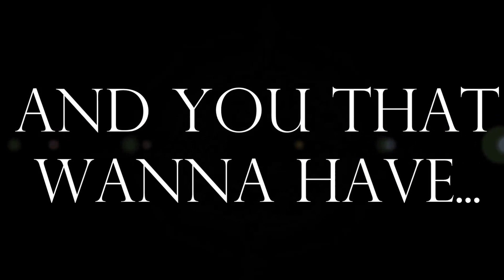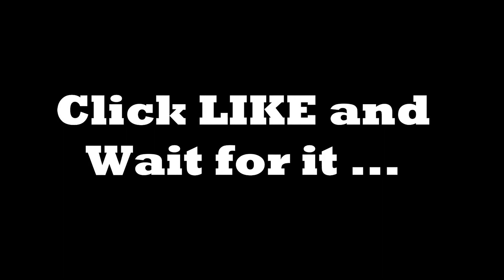DJ Chanelo - Wait for it - Dubstep Electro House Trap and HipHop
TRACKLIST:
DUBSTEP
1/ - Scary Monsters and Nice Sprites (Zedd Remix)
2/ - David Guetta - Toyfriend [Ft. Wynter Gordon]
3/ - DJ Bobo Feat. Manu-L - Somebody Dance With Me 2013
HIPHOP
1/ - Chris Brown Ft. Lil Wayne  Busta Rhymes - Look at Me Now 2012
2/ - Peter Jackson Feat. Tyga - Havana 2013
3/ - Tingulli Trent - Po Tshoh Permas  2013
4/ - 50 cent feat.nicole scherzinger - Fire
5/ - DJ Snake ft. Lil Jon - Turn Down For What
DUBSTEP MUSIC 2014
CRUNK MUSIC 2014
HIP HOP MUSIC 2014